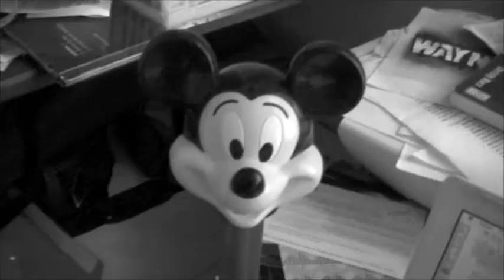Camera Tests.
Just some different camera tests for my final year project at Camberwell School Of Art and Design. It's mostly raw footage on my DV camera so apologies for bad quality in sound and picture.